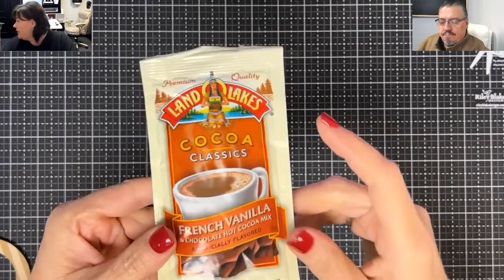Making Hot Chocolate Treat Cups with NO FANCY TOOLS! Unless you call Scotty Fancy!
*Here is our Weekly Video Schedule:
                     @1:45pm CST | The Crafter After-Show LIVE!

Maymay Made It
1616 7th Street N